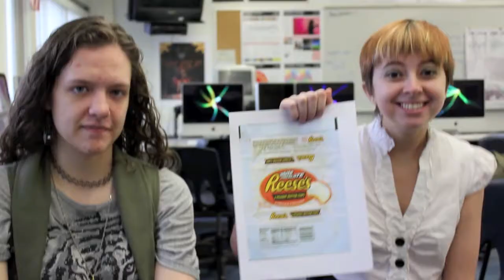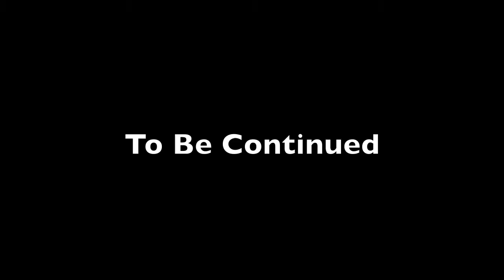Advanced Digital Arts (A Documentary) Part 1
As part 2 of the Christmas Special is being made, we give you THIS to tide you over. This, is also just a part one.